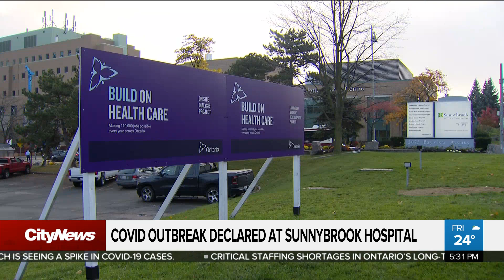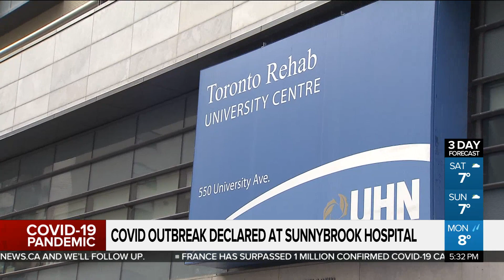COVID-19 outbreak declared at Sunnybrook Hospital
Another COVID-19 outbreak has been reported at a Toronto hospital. Maleeha Sheikh has more on the outbreak at Sunnybrook hospital and the added demands staff are facing at hospitals during the second wave.